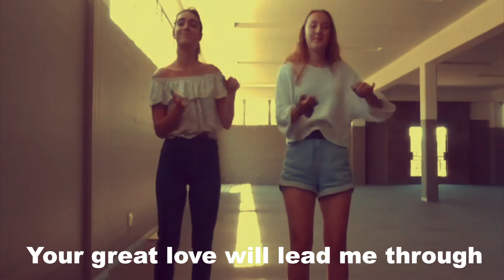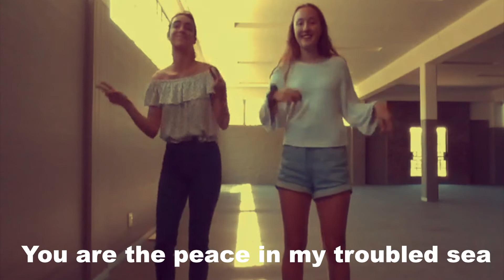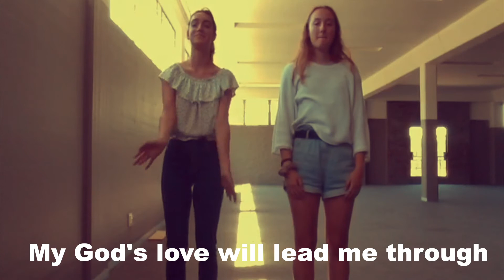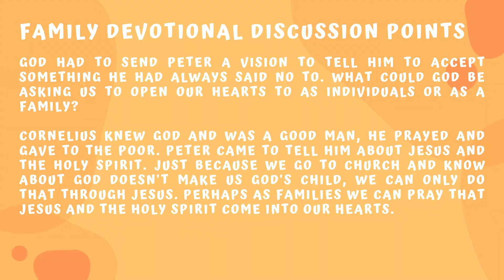24 May | Age5 8 | Part 1/1 | Lesson